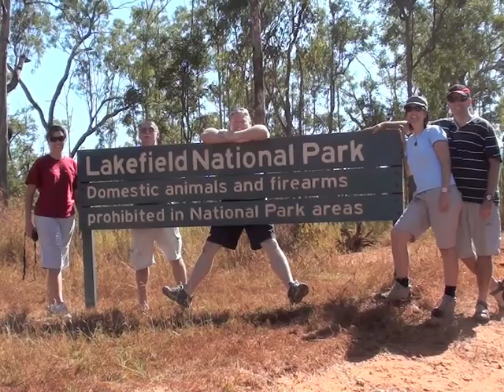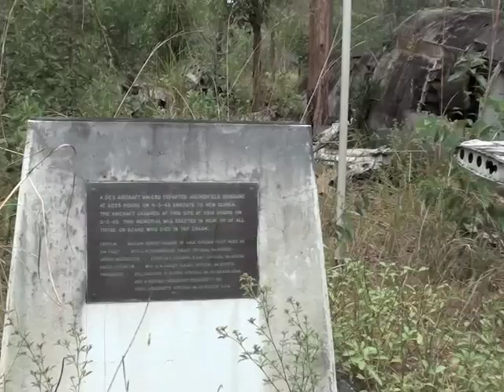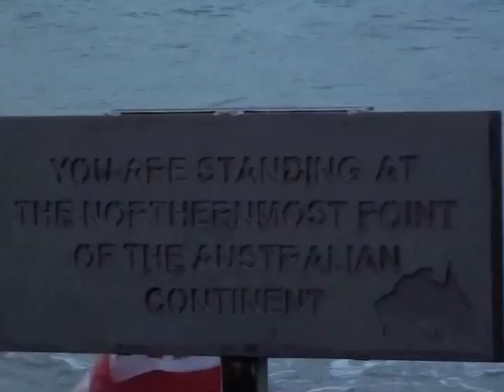Cape York 2010 Highlights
Cape York by Microlight and 4WD June 2010